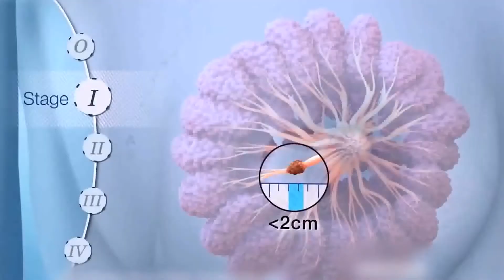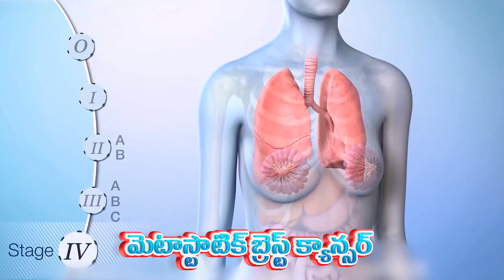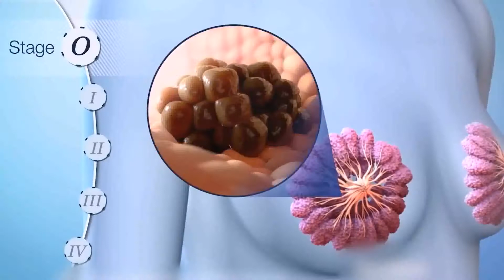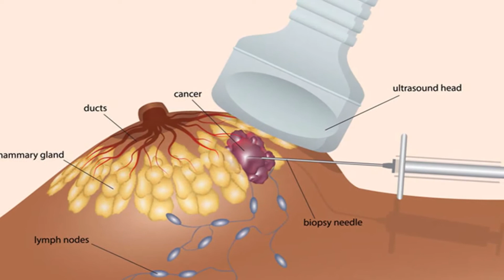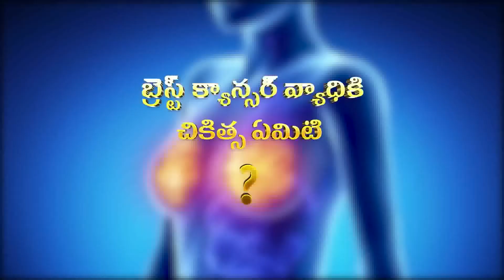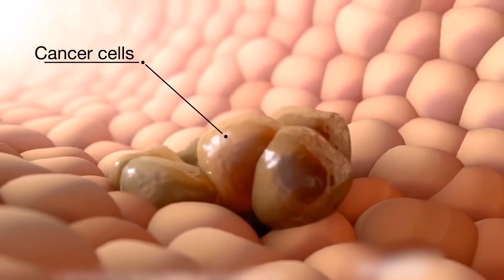Breast Cancer Symptoms in Telugu | Breast Cancer Progression | B Venkateshwara Reddy | Punarjan